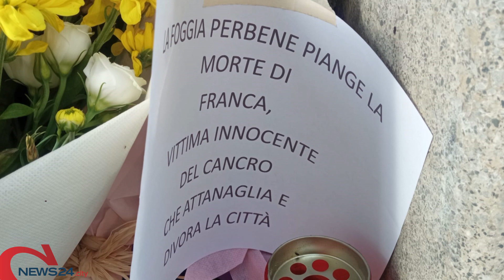FOGGIA | Tabaccaia uccisa a coltellate, fiori e messaggi davanti alla saracinesca chiusa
È caccia all’assassino